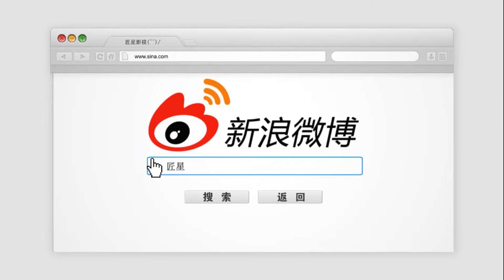昆凌凹造型吐槽老公抢风头，天王的低调原来别有深意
昆凌盛装出席戛纳电影节，并在当晚发微博说道，观众们的眼光被人群中的周杰伦吸引走了